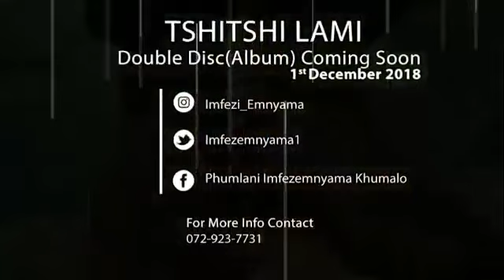IMFEZEMNYAMA 2018 CD PROMO TSHITSHI LAMI DOUBLE DISC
IMFEZEMNYAMA 2018 CD Promo